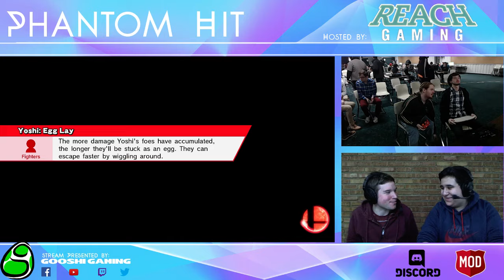Phantom Hit #1 sWF: Smasher1001 (Mario/Mega Man) vs Regralht (Yoshi)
Phantom Hit #1 Singles Top 32 Winners Finals
2/11/17
Comstock Park, MI

Support GooshiGaming at:

Twitch.tv/GooshiGaming
Facebook.com/GooshiGaming
Twitter.com/GooshiGaming